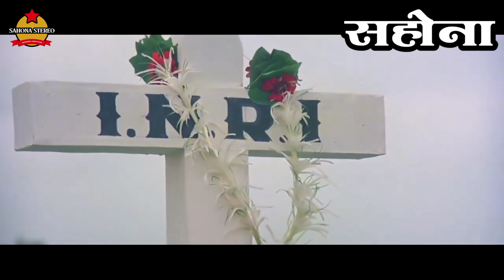Ankhiyon Ke Jharokhon Se* SAHONA STEREO Best LP Collection HD 1080p